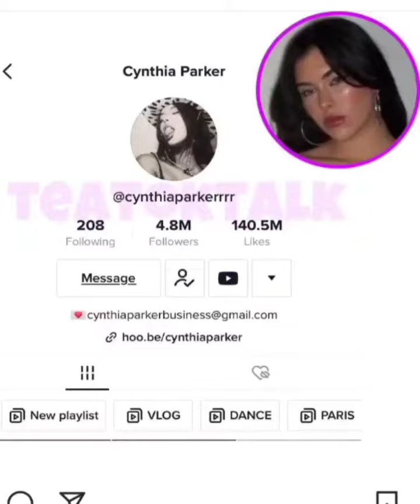Know Why TikTok Snatched Cynthia Parker's Blue Check Mark Back !!!